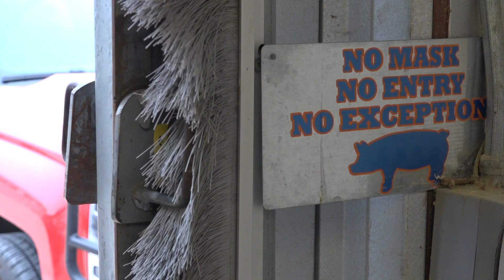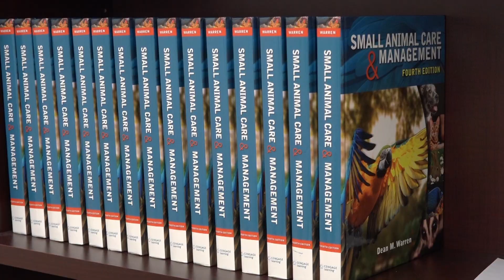Students discover unique experiences, real-world training in Agriscience Magnet Program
With the sound of livestock echoing all around, people soon recognize that they are not in an average classroom.

But the Agriscience Magnet Program isn’t your average school!

“When they hear oh my gosh, there’s pigs or cattle on campus, they can’t believe it,” Lane Baker said.

Baker is an agriscience teacher at AMP, a unique experience that offers students real-world training with real life experiences.

“I have 3 pigs this year; I have Meyer, Birdie, and Seven. They are all ranging around 200-250 pounds is what their sitting at,” Emalee Burt explained.

Burt is a senior in AMP who plans to study agricultural communications at Texas A&M.

“I’ve been very blessed to do this for four years,” she added.

In the campus barn at Madison High School, ag students like Burt care for more than fifty pigs.

That includes feeding, cleaning and even exercising with the animals.

“Pigs are the fourth-smartest animal. You can actually teach a pig everything that you can teach a dog,” Austin Olivas said.

Olivas is a high school senior in AMP who is raising two pigs named Scarlett and Lou.

“I know people that taught their pig to sit, to fetch, to spin in circles and to even like lay down! It’s really crazy,” he added.

The year-round responsibility offers students a one-of-a-kind look inside the agriculture world, while also gaining industry-recognized certifications.

“We focus on agriculture but really this program prepares students for any kind of career,” Baker said.

Maryssa Caldwell is another student in AMP raising a seven-month-old Yorkshire pink pig.

“It teaches you a bunch of life skills no matter what you do. Especially as having a large responsibility as an animal. You really have to look through and make sure you know everything,” Caldwell explained of the program.

With everything she’s learned, the high school senior plans to become an exotic animal veterinarian one day and open her own practice.

Olivas also has a similar goal.

“I’ve taken veterinary classes here and I want to use that knowledge that I got here to go to veterinary school,” he said.

Baker said he’s proud to be part of a program that helps prepare students for the workforce, whether that’s right after high school or after college.

“I grew up raising pigs so having the opportunity to work with the pigs and teaching animal classes was just the perfect fit for me,” he explained.

Emalee said she doesn’t know what she would do without AMP.

“This is definitely where I found myself. The pig barn is my happy place,” she said.

“It truly it is one of the best agricultural programs, not just in the state, but in the nation!”

From marketing to engineering, welding or culinary arts – there’s a Career & Technical Education (CTE) course for everyone at NEISD.

To learn more about the pathway options available to NEISD students,

DISCOVER theNEISDway!